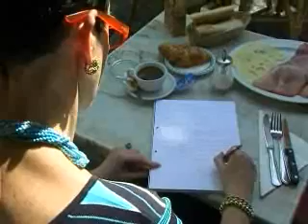Liege, Belgium travel destination